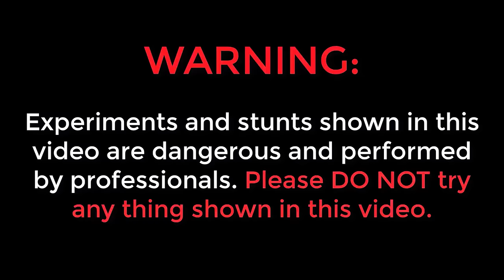24 Hours Camping In new Car 🚘 Challenge 🔥🔥 24 గంటలు కొత్త కారులో క్యాంపింగ్..😲😲 Telugu Experiments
24 Hours Camping In new Car 🚘 Challenge 🔥🔥 24 గంటలు కొత్త  కారులో క్యాంపింగ్..😲😲 Telugu Experiments